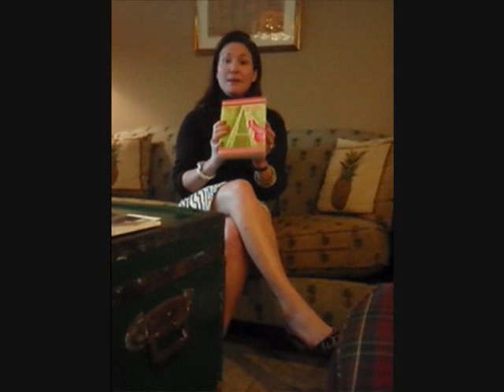Learn to be a Social Climber!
Have you always loved the preppy lifestyle?  Do you want to be a socialite? I'm going to show you how!